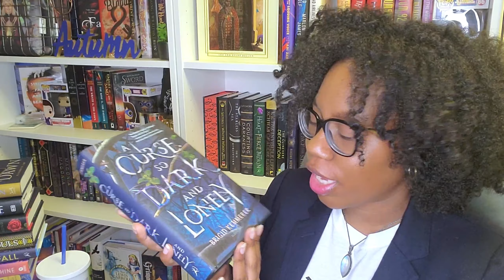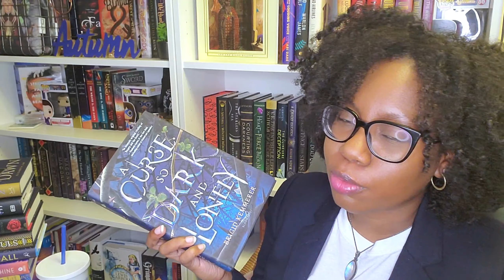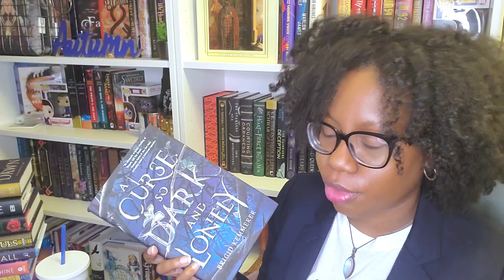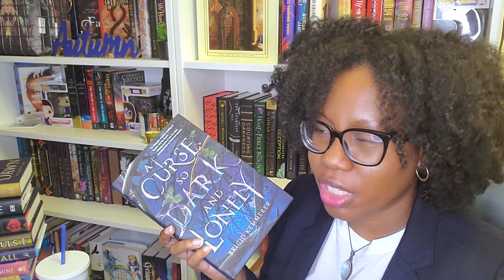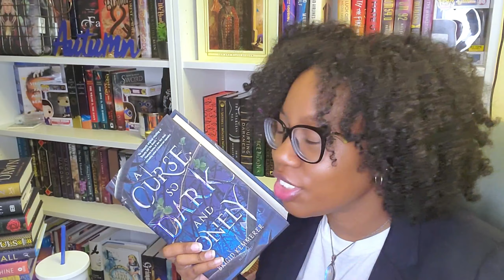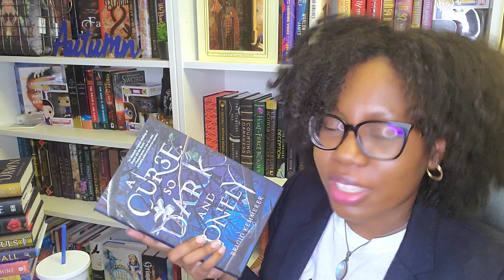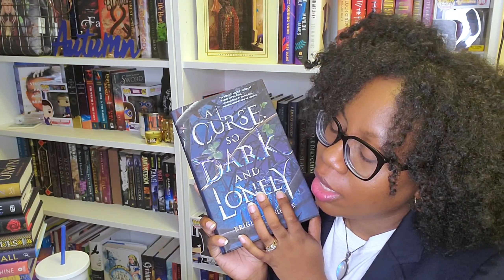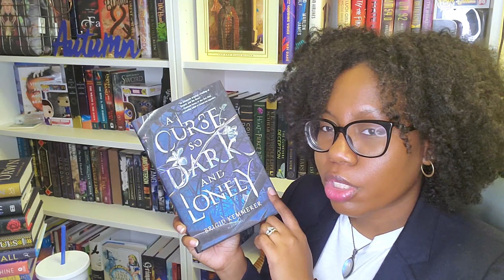A Curse So Dark and Lonely BOOK REVIEW & A Vow So Bold and Deadly SPOILERS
Finally got through one of my books on my TBR list, A Curse So Bold and Deadly. In all honesty I thoroughly enjoyed the magic and revampment of Beauty and the Beast, however something is to be said about the characters of Rhen and Harper. Be sure to watch the video and find out what was on the tip of my tongue for why the book wasn't an instant favorite.

if you've read the book, what did you think about the characters? And can you shed some light on Rhen and Harper's supposed "romance"?

A Curse So Dark and Lonely Blog Post:

Be sure to stay up to date with me on IG, Twitter, and Goodreads @merakivwrites.